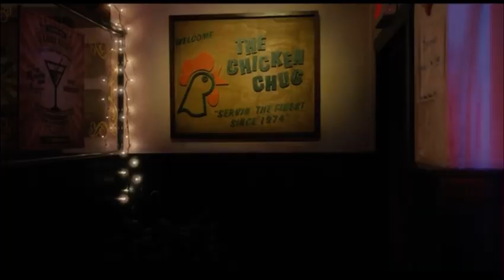Cinda’s Connection To Bunny’s Murder Revealed - Only Murders In The Building Season 2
This is the scene where Charles (Steve Martin), Oliver (Martin Short) and Mabel (Selena Gomez) discover Cinda’s (Tina Fey) connection to Bunny’s (Jayne Houdyshell) murder.

This scene also stars:
- Steve Martin as Charles Haden-Savage
- Martin Short as Oliver Putnam
- Selena Gomez as Mabel Mora
- Tina Fey as Cinda Canning
- Adina Verson as Poppy White
- Michael Rapaport as Detective Kreps
- Shirley MacLaine as Rose Cooper